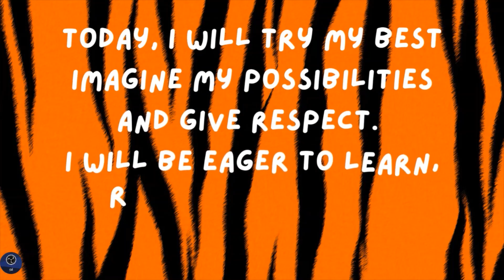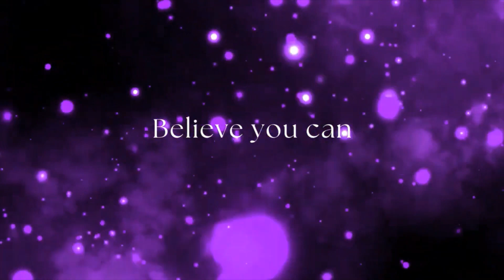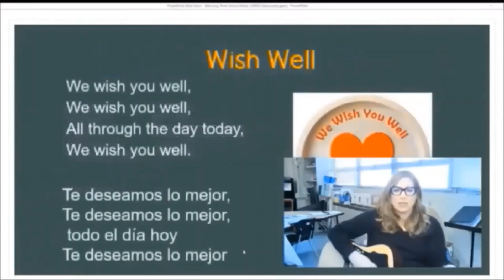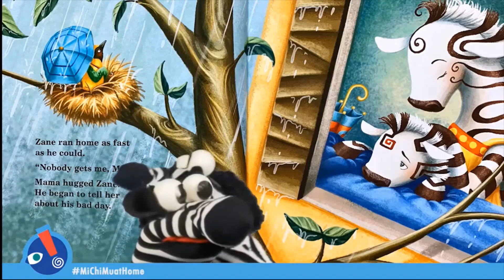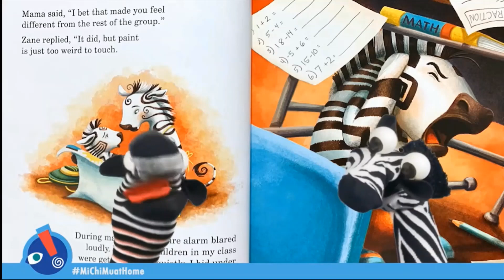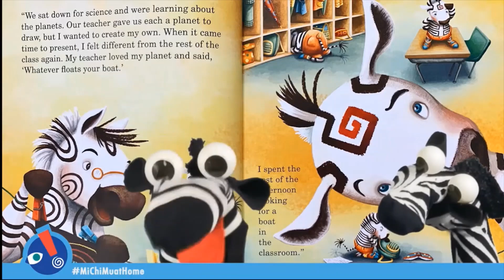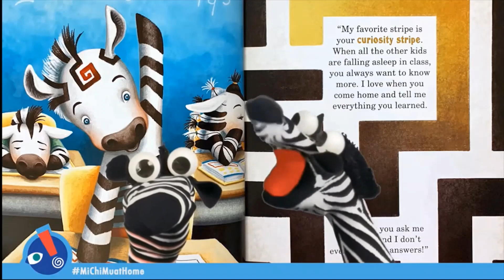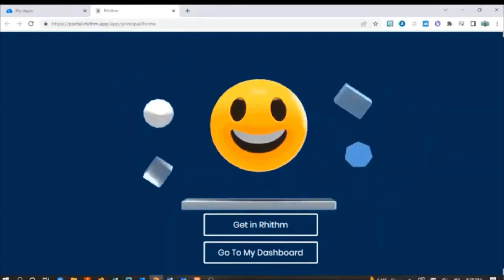April 24, 2023 Morning Announcements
National Anthem and Autism Awareness Month